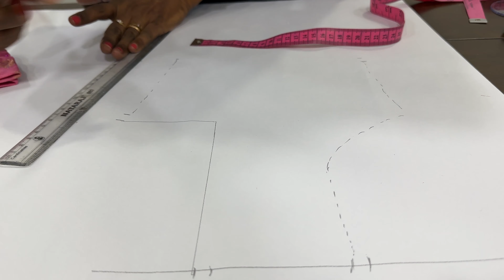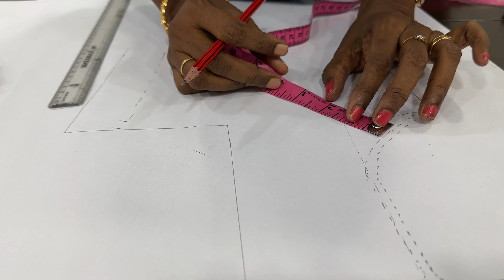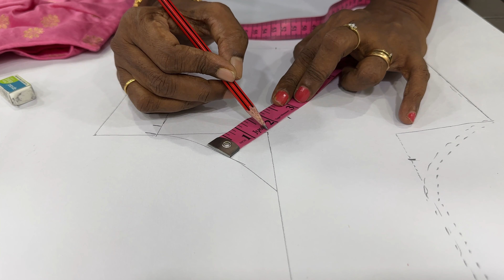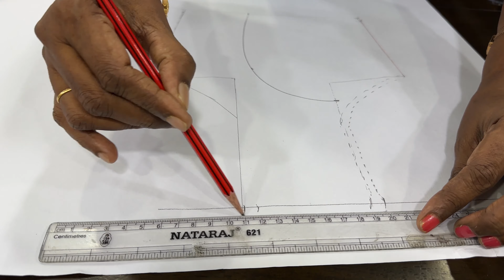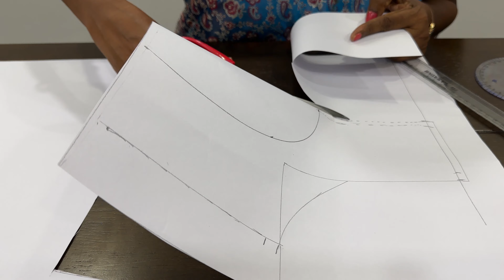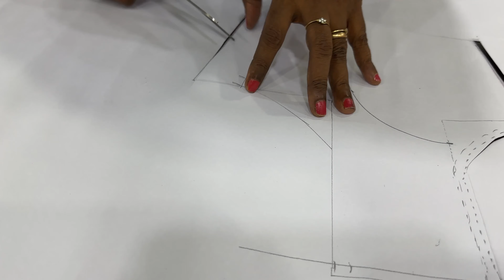கட்டோரி பிளவுஸ் கட்பண்ணி, தைப்பது எப்படி? | Katori Blouse cutting and Stitching | 4K